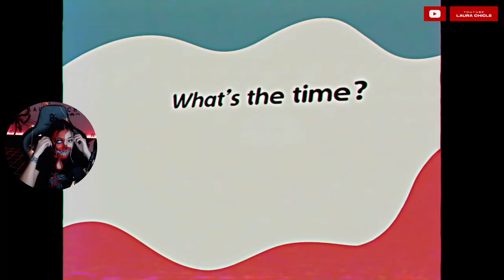ME DENUNCIAN MIS VECINOS | POPPY PLAYTIME 2 - LauritaChicle